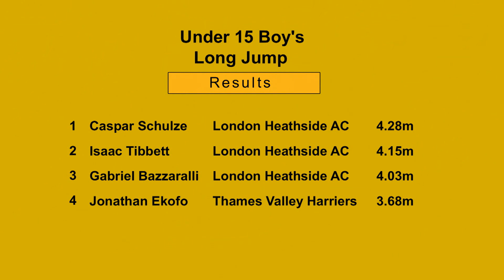Middx 2015 Indoor Champs U15B Long Jump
Middlesex Indoor Championships
Saturday 14th May 2015
Lee Valley Athletics Centre, Edmonton, London

Under 15 Boys Long Jump

1 Caspar Schulze      London Heathside AC         4.28m
2 Isaac Tibbett       London Heathside AC         4.15m
3 Gabriel Bazzaralli  London Heathside AC         4.03m
4 Jonathan Ekofo      Thames Valley Harriers      3.68m